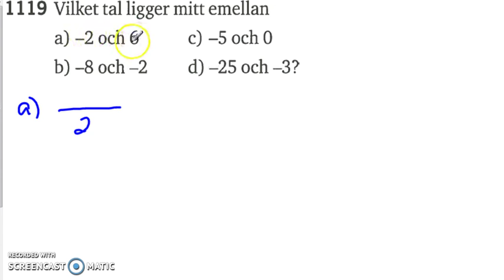Matematik 5000 - Ma 2a - Kapitel 1 - Negativa tal och prioriteringsregler - 1119